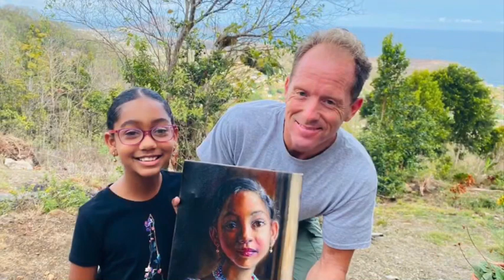BeeZeeGee Explores Laborie St Lucia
Vacation Retire in the village of Laborie!
Hey Friends this is another fun video showcasing the culture scenery jagartist people beauty beach creoleheritage nature and fun of a part of Simply Beautiful Saint Lucia - LABORIE

Don’t have a YouTube account?
You won’t miss any updates.
Thank you  for liking and sharing my videos❤️